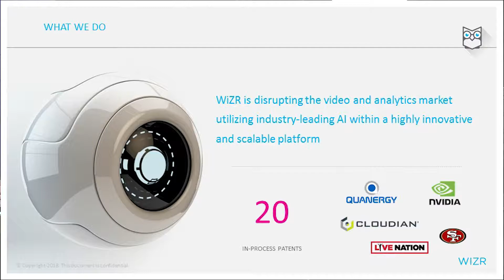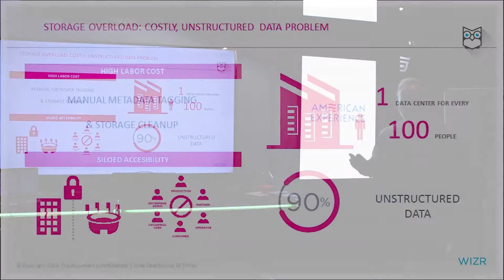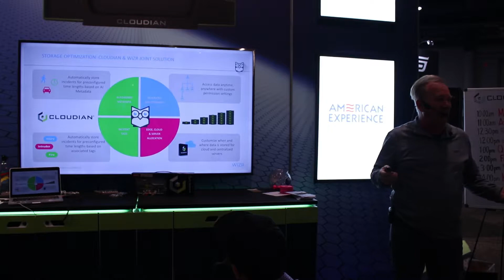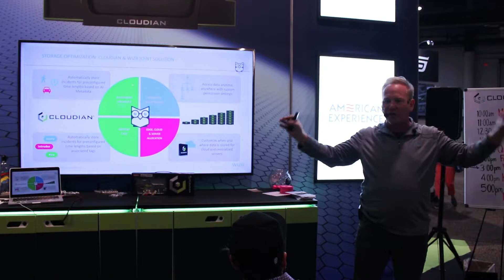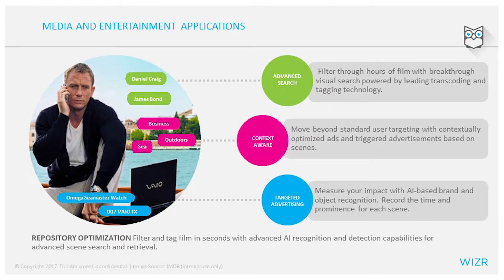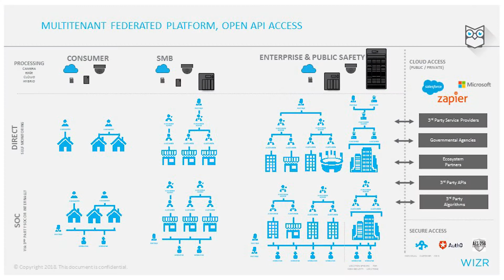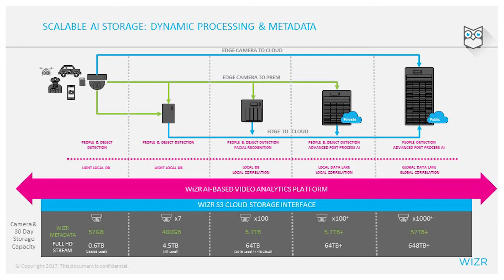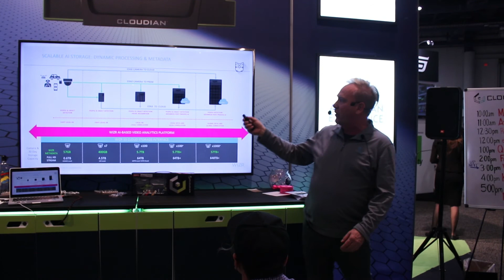WiZR: Disrupting Storage Leveraging AI and Machine Learning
NAB 2018 LAS VEGAS

WiZR CEO David Carter presents the WiZR solution for video analytics. The company's computer vision platform offers identification, community, and alerting technologies, enabling consumers to access video security at home and office environment.